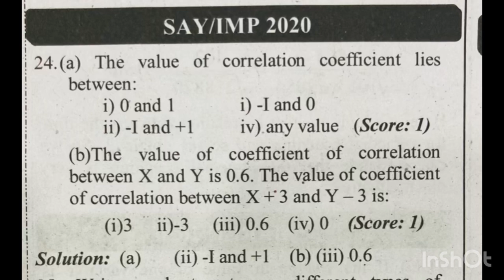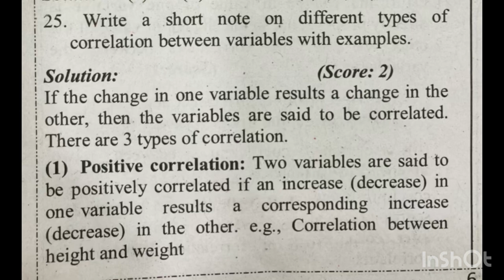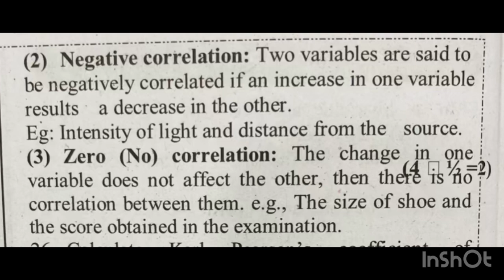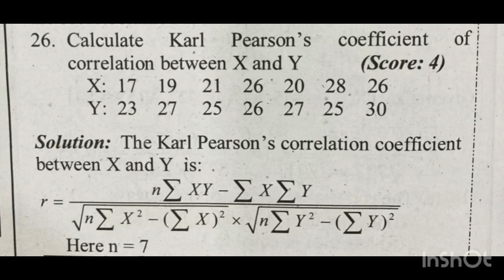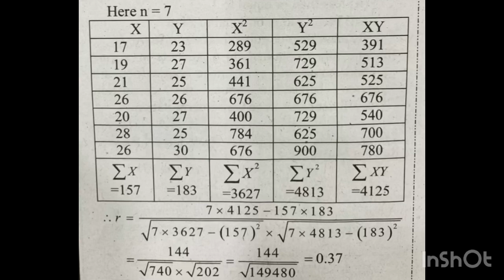🔥💯 ജയിക്കാൻ ഇത് മതി|+2 Statistics | Chapter-1|Correlation Analysis Important questions and answers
Karl pearson’s correlation coefficient problem solving
Previous year question solving